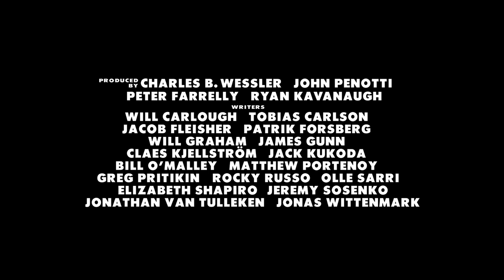Movie 43 - Trailer [HD] - Ab 24. Januar 2013 im Kino!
Movie 43 - Ab 24. Januar 2013 im Kino!

Ob es um das erste Date geht, die geheimsten Wünsche, die liebe Familie oder die verhasste Pubertät -- MOVIE 43 lässt wirklich kein Thema aus! Schonungslos werden menschliche Schwächen vorgeführt und erbarmungslos mit Klischees gespielt. Da bleibt einem schon gern mal das Lachen im Hals stecken.

Man nehme bewährte Regisseure, stelle ihnen einen brillanten Cast zur Seite, nehme ein paar abgedrehte Scherze, übertrete dabei sämtliche Grenzen jeglicher Art und nehme dann möglichst großen Abstand vom Kunstwerk. MOVIE 43 ist kompromisslose und schräge Comedy - und kein Geringerer als Peter Farrelly von den Farrelly Brüdern (Verrückt nach Mary, Dumm und Dümmer) hatte hier die Finger im Spiel. Gemeinsam mit seinen Regiekollegen schuf er eine der brutalsten, gefährlichsten und respektlosesten Komödien aller Zeiten, die beweist: Hollywoodstars haben einen weitaus derberen Humor, als allgemeinhin angenommen. Umwerfend fies und zum Brüllen komisch.

Mit: Kate Winslet, Hugh Jackman, Uma Thurman, Gerard Butler, Halle Berry, Naomi Watts, Richard Gere, Emma Stone, Johnny Knoxville, Seann William Scott, Christopher Mintz-Plasse, Chloe Moretz, Patrick Warburton, Kieran Culkin, Julianne Moore, Tony Shaloub, Liev Schreiber, Kate Bosworth, Elizabeth Banks, Josh Duhamel, Kristen Bell, Leslie Bibb, Bobby Carnivale, John Hodgman, Justin Long, Jason Sudeikis, Anna Faris, Chris Pratt, Anton Yelchin, Fisher Stevens, Terrence Howard, Stephen Merchant

Drehbuch: Rocky Russo & Jeremy Sosenko, Elizabeth Shapiro, Matthew Portenoy, Bob Odenkirk, Will Graham & Jack Kukoda, Patrick Forsberg & Olle Sarri, Claes Kjellström, James Gunn, Will Carlough, Stefan Golaszewski, Steve Baker, Greg Pritikin, Jonathan Van Tulleken, Ricky Blitt

Regie: Peter Farrelly, Brett Ratner, Elizabeth Banks, Griffin Dunne, Bob Odenkirk, Will Graham, Patrik Forsberg, Steve Brill, James Gunn, James Duffy, Steve Carr, Steve Baker & Damon Escott, Rusty Cundieff, Jonathan Van Tulleken